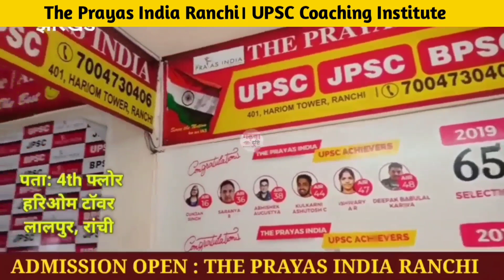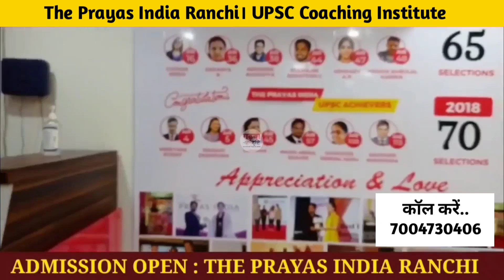झारखंड की बड़ी खबर, 7 महीना पहले दफनाया गया शव बाहर निकाला गया